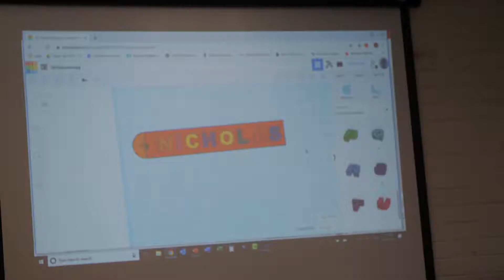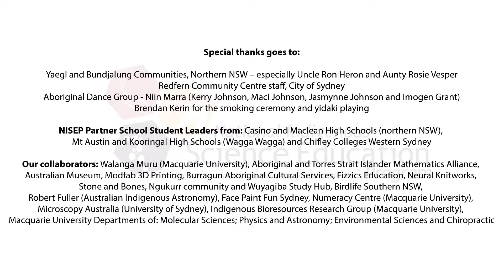NISEP - Indigenous Science Experience at Redfern Community Centre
Your donation helps us to continue to ignite imaginations, unlock potential and secure a brighter future for all Australians.